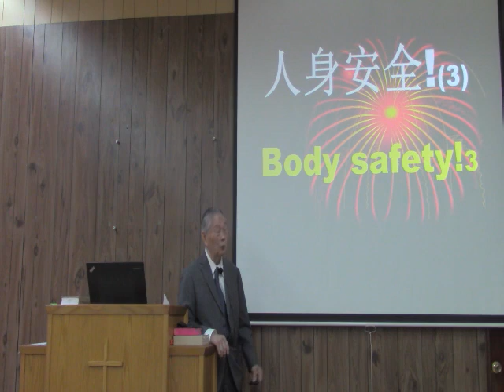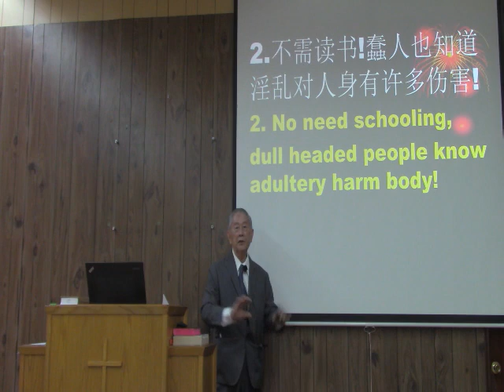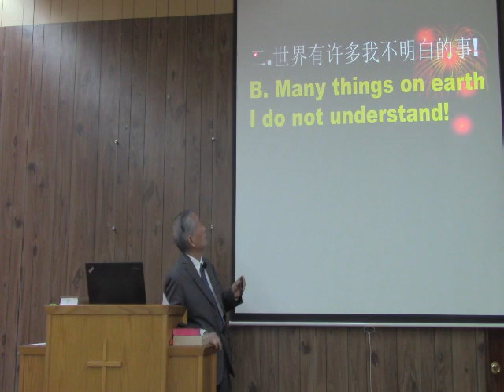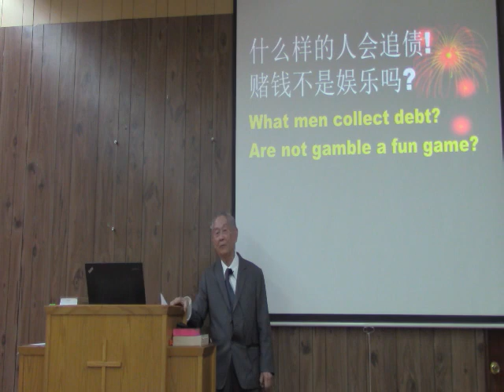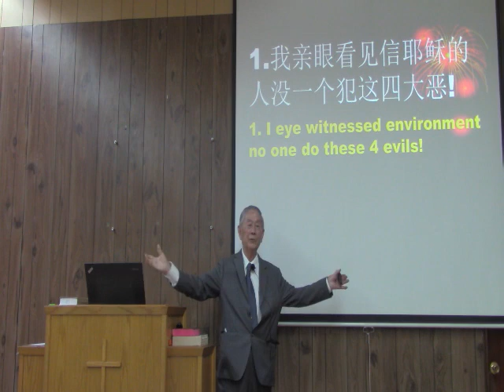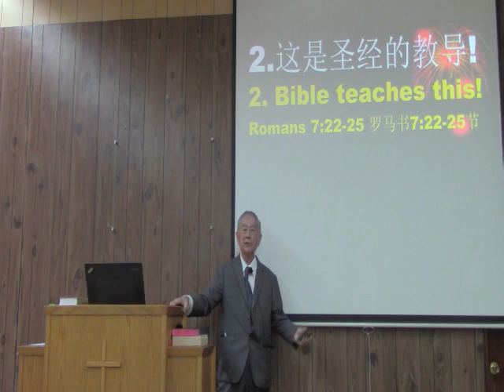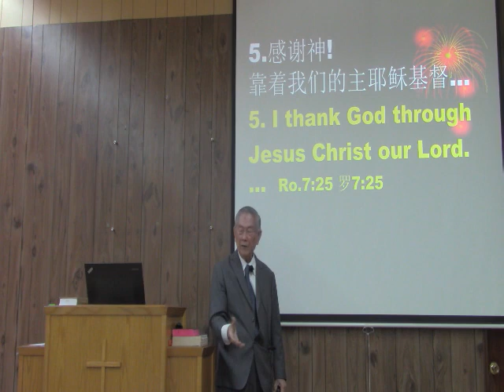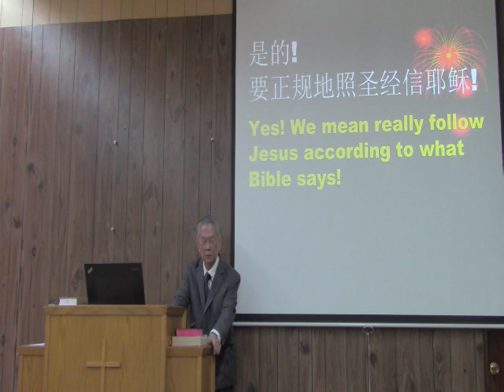人身安全！（3） 23 11 05 COC Chinese Sermon